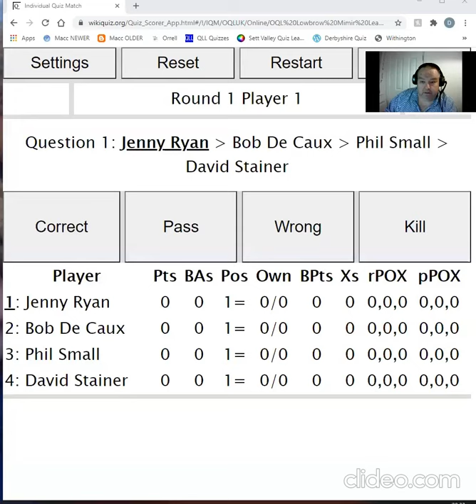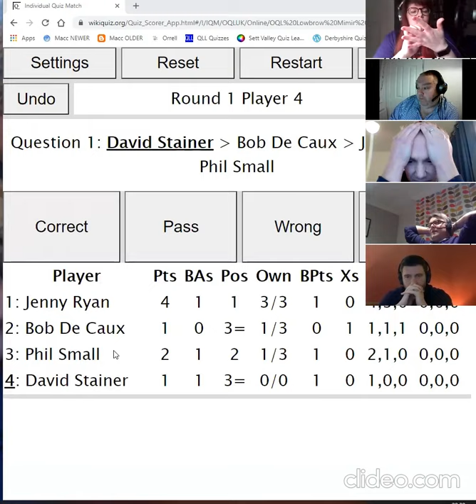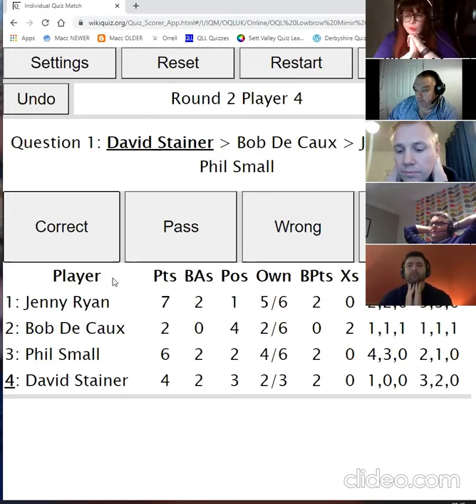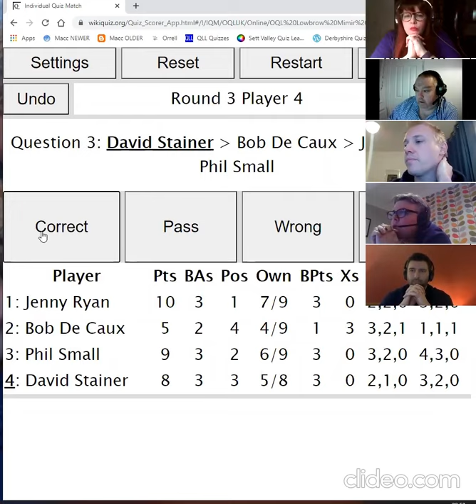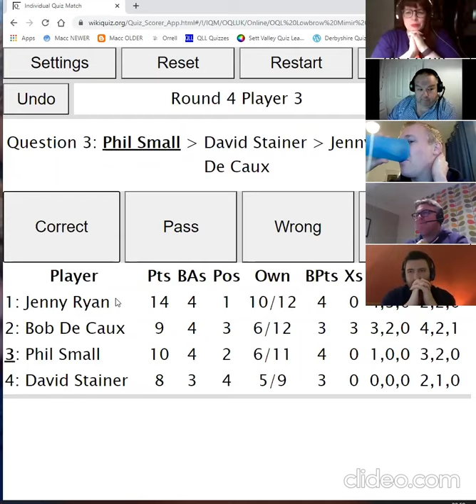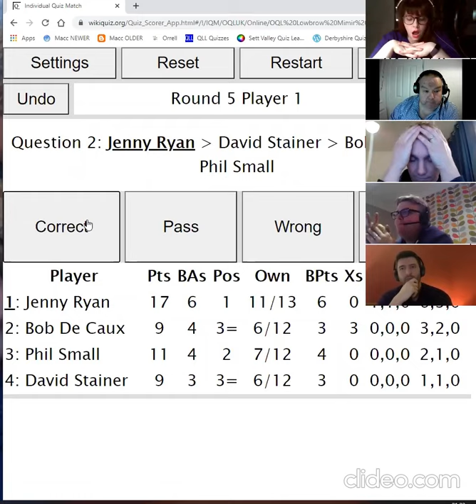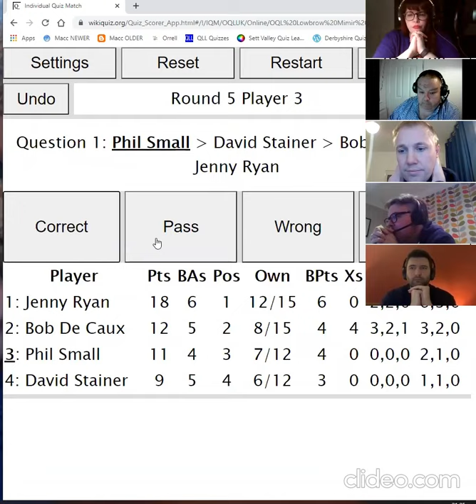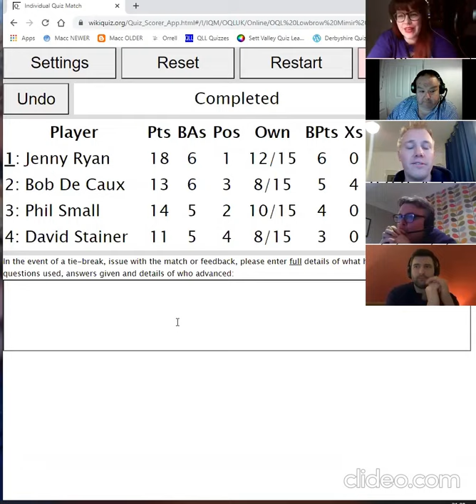OQL Low Brow Mimir Week 3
As it was drawn, it was called the "game of death." Four excellent quizzers battle it out to see who has the best knowledge of all things music, film, sport, fashion... and YouTubers.